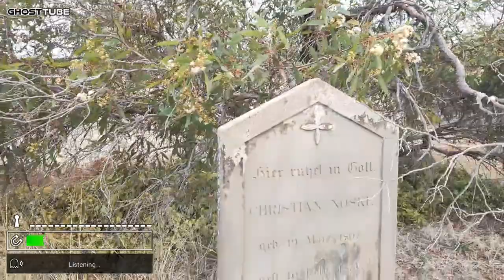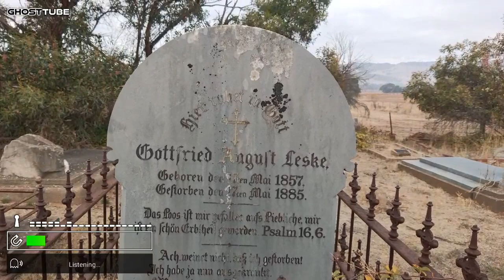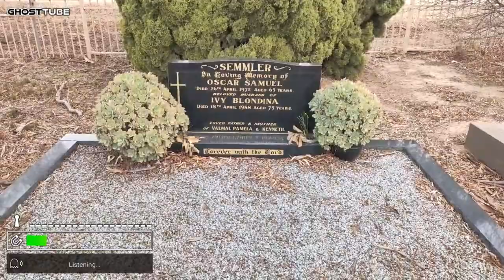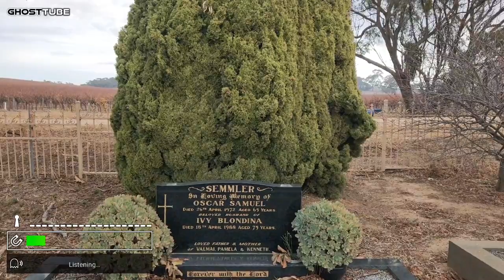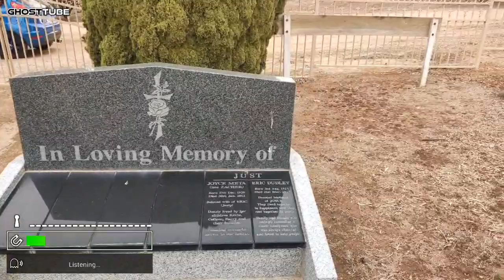Haunting Whispers: A GhostTube Session at St. Jakobi Cemetery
Join us for a spine-chilling adventure as we explore the haunted grounds of St. Jakobi Cemetery using GhostTube. In this session, we aim to uncover the paranormal activities rumored to take place among the ancient tombstones and shadowy paths. With GhostTube's cutting-edge technology, we'll attempt to communicate with spirits, capture eerie voices, and witness unexplained phenomena. Prepare for an unforgettable experience filled with suspense and mystery as we delve into the supernatural realm at St. Jakobi Cemetery.